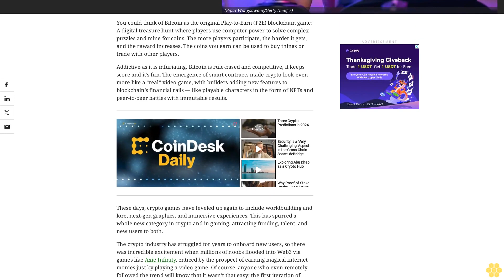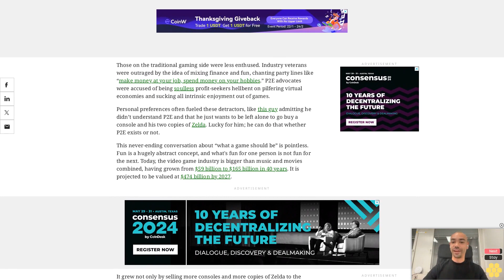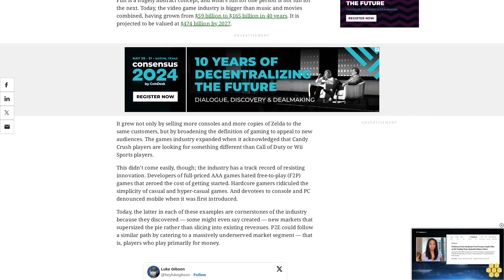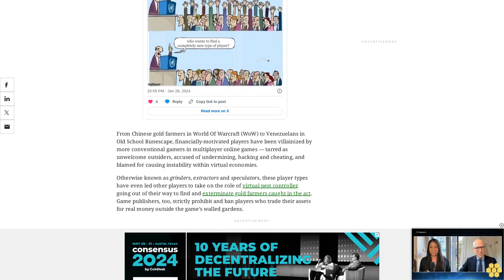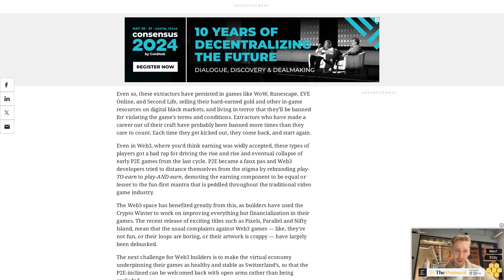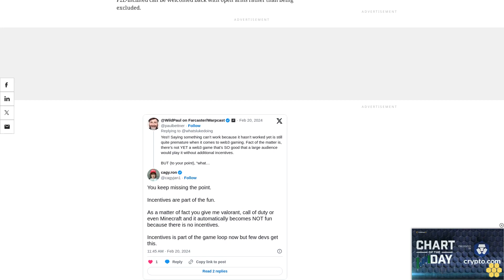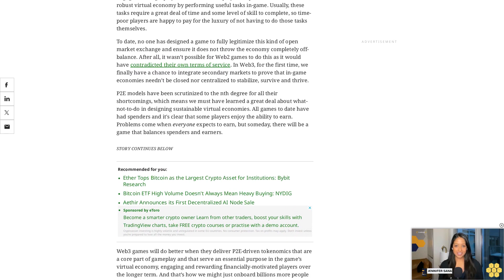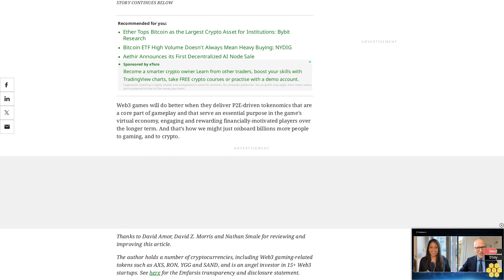Play-to-Earn Will Make the Pie Bigger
Despite being ostracized by the broader gaming community, financially-motivated players could unlock remarkable growth in both gaming and crypto, says Leah Callon-Butler.

You could think of Bitcoin as the original Play-to-Earn (P2E) blockchain game: A digital treasure hunt where players use computer power to solve complex puzzles and mine for coins. The more players participate, the harder it gets, and the reward increases. The coins you earn can be used to buy things or trade with other players.

Addictive as it is infuriating, Bitcoin is rule-based and competitive, it keeps score and it’s fun. The emergence of smart contracts made crypto look even more like a “real” video game, with builders adding new features to blockchain’s financial rails — like playable characters in the form of NFTs and peer-to-peer battles with immutable results.

These days, crypto games have leveled up again to include worldbuilding and lore, next-gen graphics, and immersive experiences. This has spurred a whole new category in crypto and in gaming, attracting funding, talent, and new users to both.

The crypto industry has struggled for years to onboard new users, so there was incredible excitement when millions of noobs flooded into Web3 via games like Axie Infinity, enticed by the prospect of earning magical internet monies just by playing a video game. Of course, anyone who even remotely followed the trend will know that it wasn’t that easy: the first iteration of Axie’s P2E model turned out to be flawed, and eventually, the economy buckled. Still, for a lot of people, the original idea of combining playtime with the ability to earn an income felt like a dream come true.

Those on the traditional gaming side were less enthused. Industry veterans were outraged by the idea of mixing finance and fun, chanting party lines like “make money at your job, spend money on your hobbies.” P2E advocates were accused of being soulless profit-seekers hellbent on pilfering virtual economies and sucking all intrinsic enjoyment out of games.

Personal preferences often fueled these detractors, like this guy admitting he didn’t understand P2E and that he just wants to be left alone to go buy a console and his two copies of Zelda. Lucky for him; he can do that whether P2E exists or not.

This never-ending conversation about “what a game should be” is pointless. Fun is a hugely abstract concept, and what's fun for one person is not fun for the next. Today, the video game industry is bigger than music and movies combined, having grown from $59 billion to $165 billion in 40 years. It is projected to be valued at $474 billion by 2027.

It grew not only by selling more consoles and more copies of Zelda to the same customers, but by broadening the definition of gaming to appeal to new audiences. The games industry expanded when it acknowledged that Candy Crush players are looking for something different than Call of Duty or Wii Sports players.

This didn’t come easily, though; the industry has a track record of resisting innovation. Developers of full-priced AAA games hated free-to-play (F2P) games that zeroed the cost of getting started. Hardcore gamers ridiculed the simplicity of casual and hyper-casual games. And devotees to console and PC denounced mobile when it was first introduced.

Today, the latter in each of these examples are cornerstones of the industry because they discovered — some might even say created — new markets that...